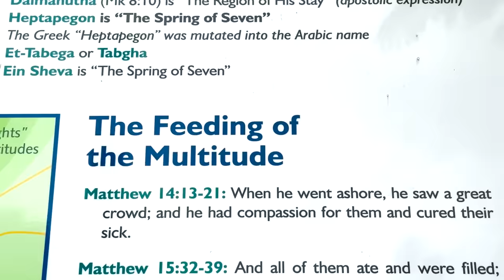Vlog 6 Israel Tour 2023 The Church Of Multiplication & The Sea Of Galilee | Pastor Shamey Pari Hans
Israel Tour 2023 | The Church Of Multiplication & The Sea Of Galilee | Pastor Shamey Pari Hans |

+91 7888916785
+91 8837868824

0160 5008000